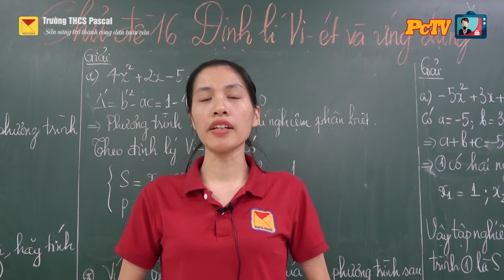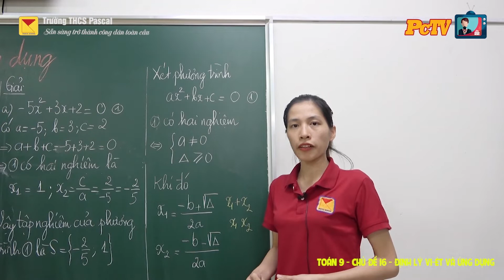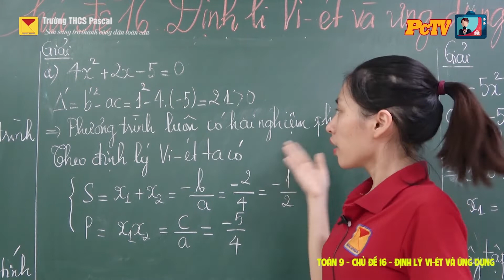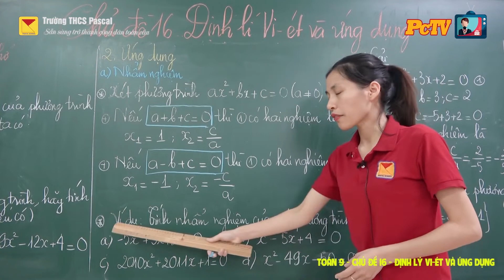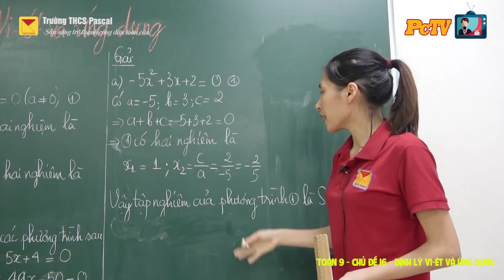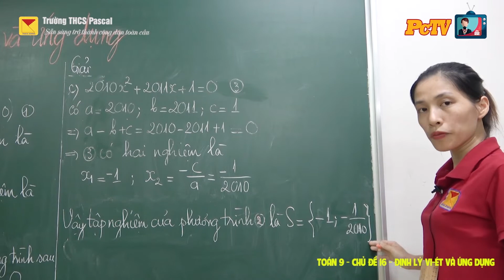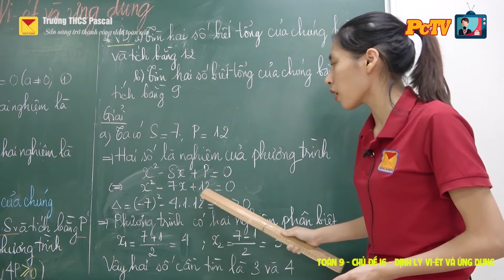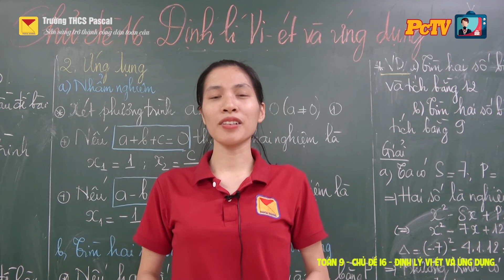HƯỚNG DẪN TỰ HỌC - TOÁN 9 - ĐỊNH LÝ VI-ÉT VÀ ỨNG DỤNG